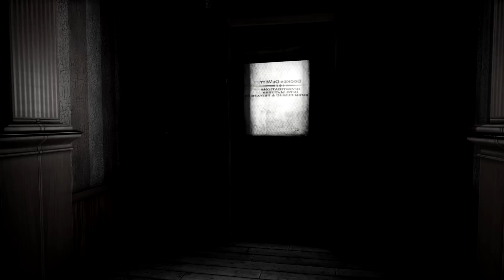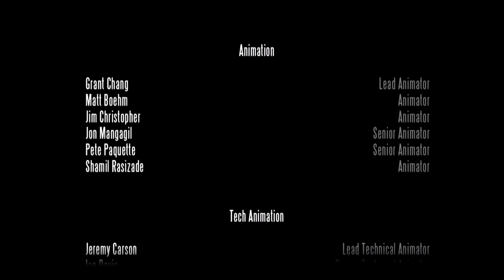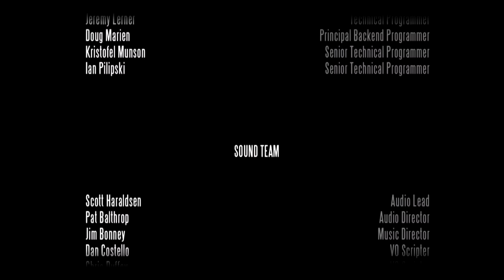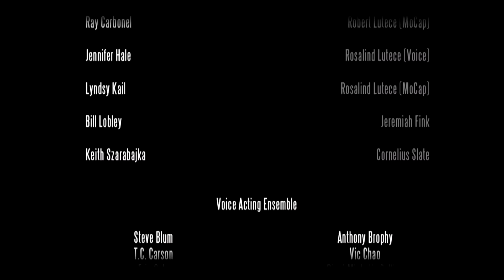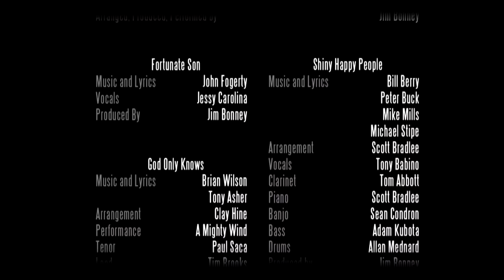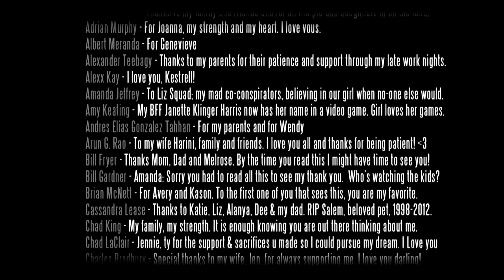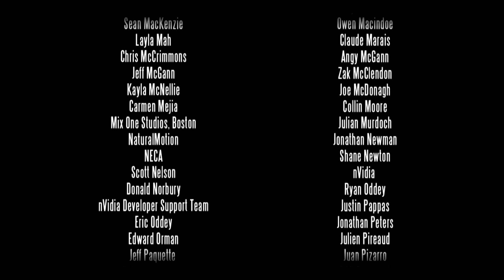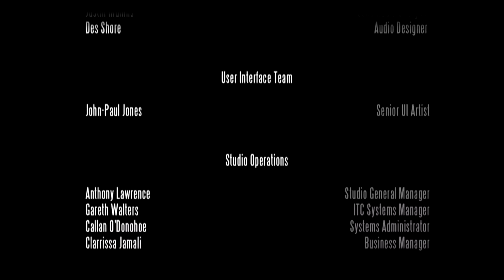Let's Play Bioshock Infinite #042 [Deutsch][HD] - Finale + Abspann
Ein kommentiertes Lets Play von und mit Julian über Bioshock Infinite!

- Bioshock Infinite -
First Person Shooter von 2K Games